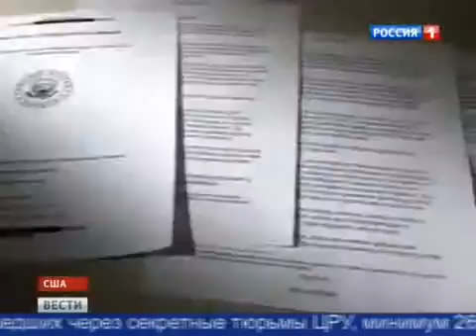ЭКСКЛЮЗИВ новости украины и мировые новости 10 12 2014 США БЕСПРЕДЕЛ СЕГОДНЯ,ОБАМА В ШОКЕ 10 12 2014